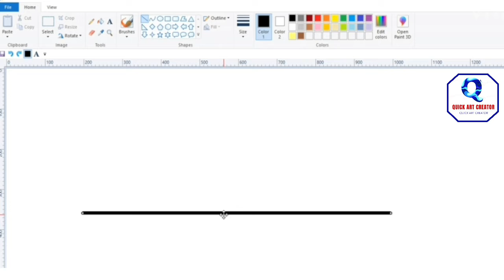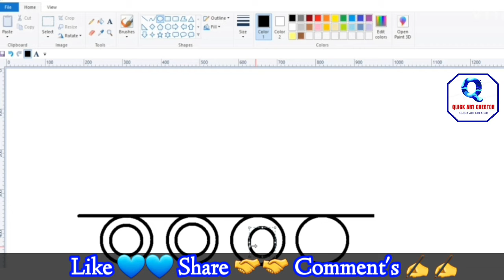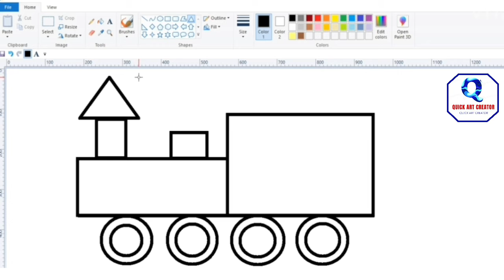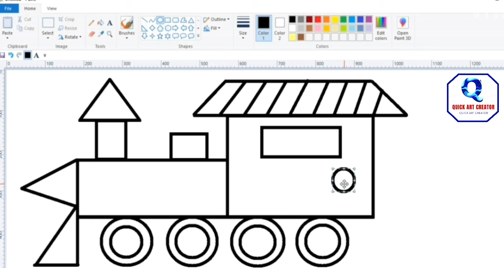How to draw train | How to Draw train easy | train drawing for kids | Very Easy Drawing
Hiii
Quick art creator💞💞💞💞

About my channel 👇👇👇
Drawing
Kids drawing

About This Drawing 💞💞💞💞 Search

How to Draw train easy

Step by Step Easy Drawing for Kids

How to Draw a Train

Draw a Train from Number

Easy Drawing

Easy Drawing for Kids Simple Drawing

how to draw train

how to draw train engine

how to draw train for kids how to draw train easy

how to draw train step by step

how to draw train easily

how to draw train eater

how to draw train your dragon

how to draw train tracks

how to draw train in easy way

train drawing

train drawing easy

train drawing colour

train drawing for kids

train drawing videos

train drawing trick

train drawing simple

train drawing indian

train drawing picture

drawing train

drawing training for beginners

drawing training tamil

drawing train for kids

drawing training video drawing training class

drawing train easy

drawing train colour

drawing training in telugu

drawing train kaise banate hain